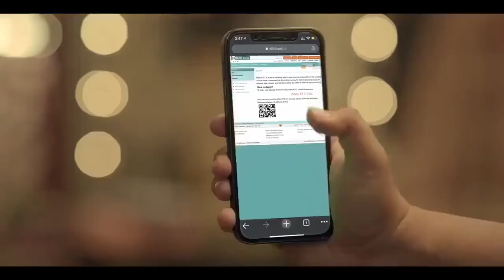IDBI Bank | Video Account Opening Facility